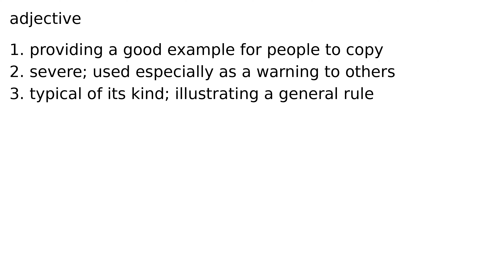exemplary adjective meaning meanings definition definitions phonetics pronunciation advance